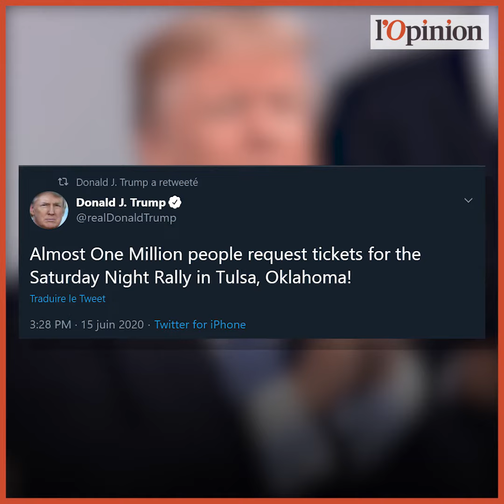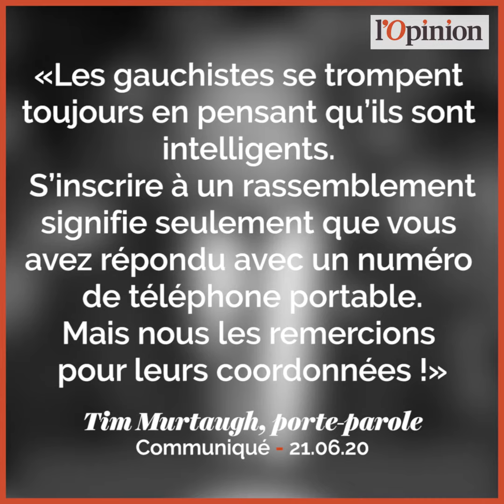Meeting «géant» à Tulsa: douche froide pour Donald Trump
Donald Trump voulait frapper un grand coup pour relancer sa campagne samedi, à Tulsa, dans l'Oklahoma. Habitué des meetings géants, le président des Etats-Unis n'a pas réussi à faire salle comble... très loin de là.
Alors qu'une semaine auparavant il se vantait d'avoir reçu près d'un million de demandes d'inscriptions, ils n'étaient finalement qu'un peu plus de 6 000 supporters à venir l'écouter selon les médias américains.